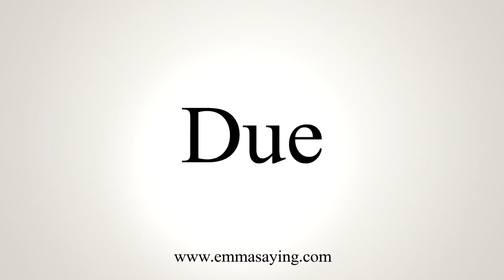How To Say Due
Learn how to say Due with EmmaSaying free pronunciation tutorials.